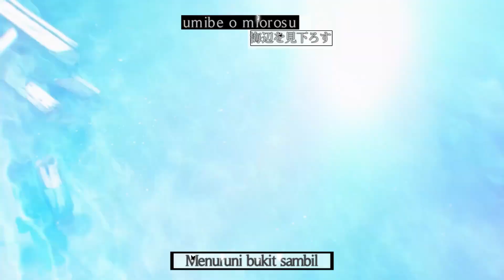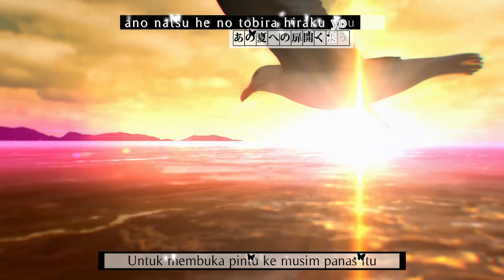GINKA OP+Lyrics - Star Trail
GINKA - Opening
Ikumi Hasegawa as Shinomiya Ginka - Star Trail